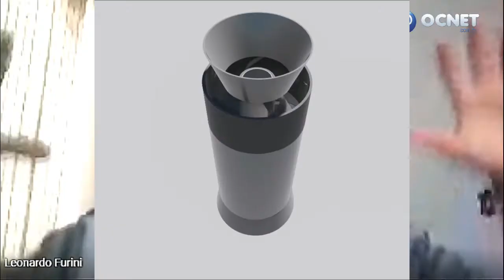Ex-Aluno da Etec Amim Jundi participa de projeto para esterilizador de ar no combate ao coronavírus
Leonardo Basso Furini é atualmente estudante de engenharia eletrônica da Universidade Tecnológica Federal do Paraná em Curitiba (PR). Ele participa de um grupo de pesquisa que desenvolveu um esterilizador de ar no combate ao coronavírus a baixo custo.

Nesta entrevista, o ex-aluno da Escola Técnica Estadual "Amim Jundi" de Osvaldo Cruz detalha como ele foi integrar o grupo do professor Fernando C. Castaldo, do pesquisador Professor Gabriel Kovalhuk ao lado de colegas como Bruno Cruz, Tobias Salazar e Ygor Vasco com apoio dos professores Tania Monteiro, Luciane Agnoleti e Daniel Pigato.